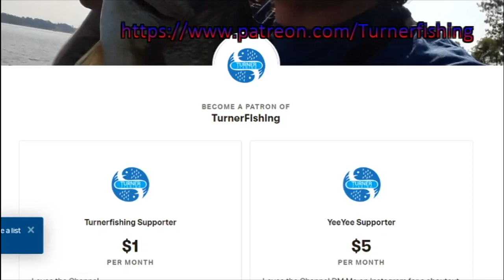Hunting Bass in Saulda River 2020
Social Media